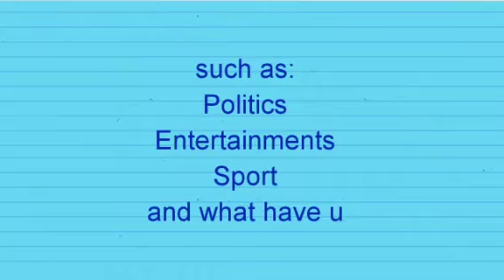NIGERIA WILL NEVER DIVIDE WE WONT ALLOW IT UNDER OUR WATCH NORTHERN GOVERNORS FORUM DECLAIRED